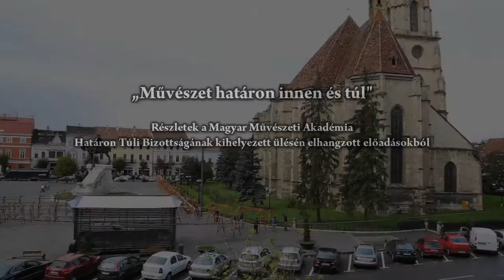Sas Péter: Egyházművészet és közgyűjtemények határon túl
Sas Péter, művelődéstörténész előadása:
Egyházművészet és közgyűjtemények határon túl
Elhangzott a „Művészet határon innen és túl" című konferencián, melyet a Magyar Művészeti Akadémia Határon Túli Bizottsága, 2013. szeptember 24-én rendezett Kolozsváron.